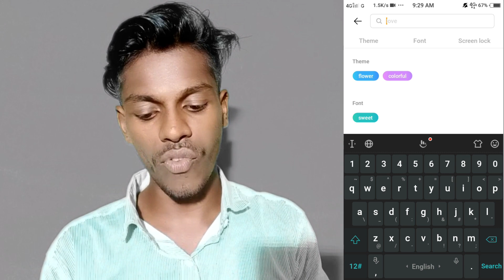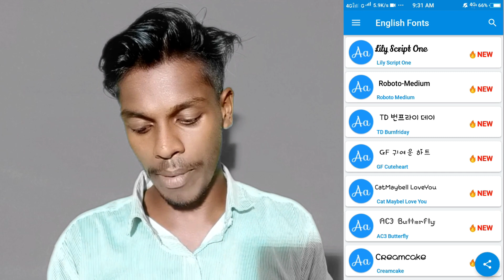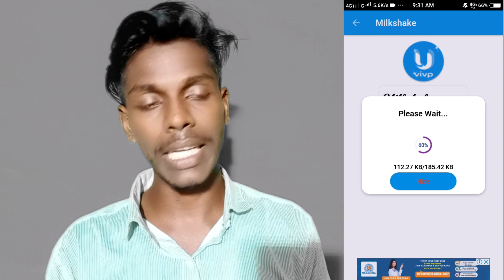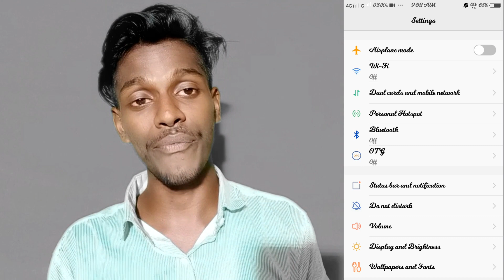How To Download Free Font In Vivo Y53s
Vivo Y53s Download Free Font
How To Download Free Font On Vivo Y53s
Vivo Y53s Free Font Download
How To Change Free Font Style On Vivo Y53s
Vivo Y53s Phone Main Free Font Download Kaise Kare